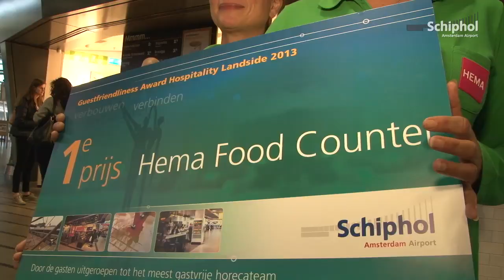Consumers Awards 2013 uitgereikt op Schiphol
Tv-presentator Filemon Wesselink maakte op 13 maart de winnaars van de 'Schiphol Consumers Awards' bekend.